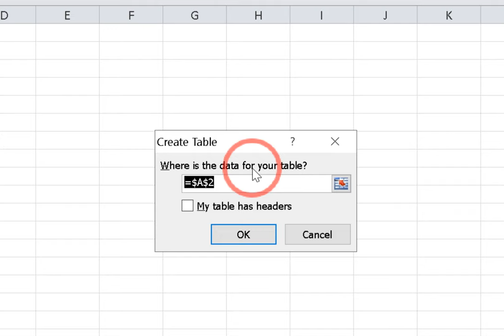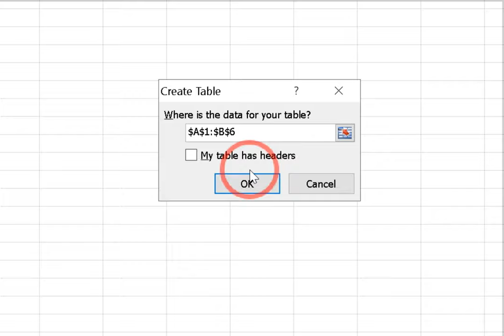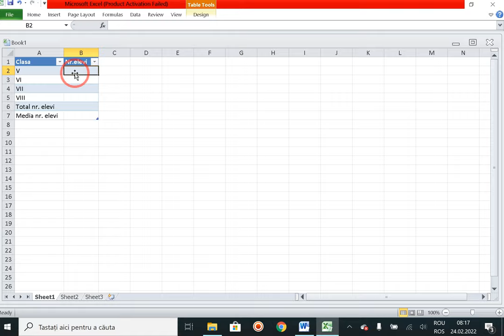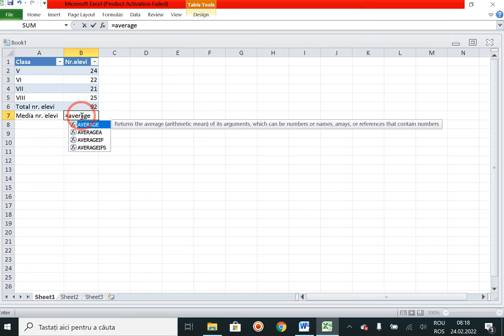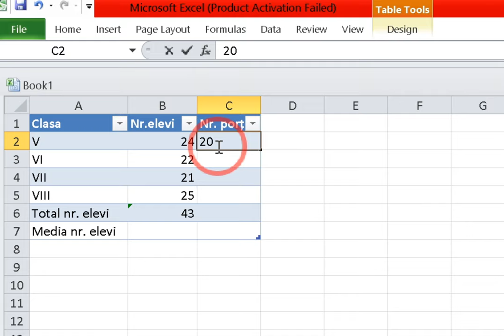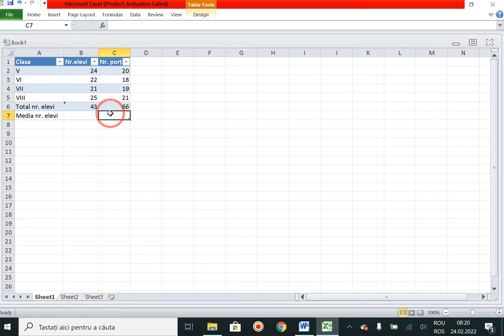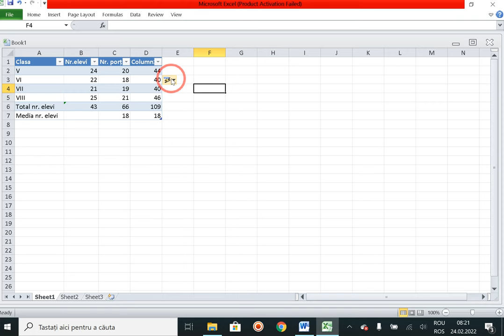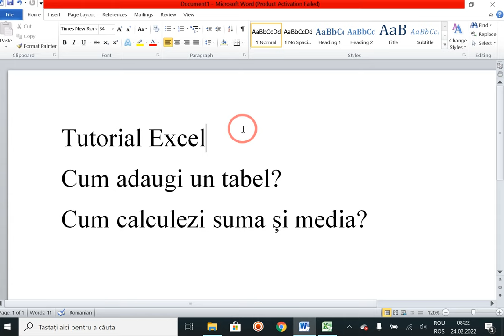Cum inserezi un tabel în Excel? Cum calculezi suma și media - tutorial educațional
În această resursă educațională digitală vă voi prezenta pas-cu-pas, cum să inserați un tabel în Excel, cum să calculați suma și media valorilor de pe o coloană/rând.

Vizionare plăcută și succes!

P.S. Nu uitați să distribuiți resursa dacă v-a fost utilă sau v-a plăcut.